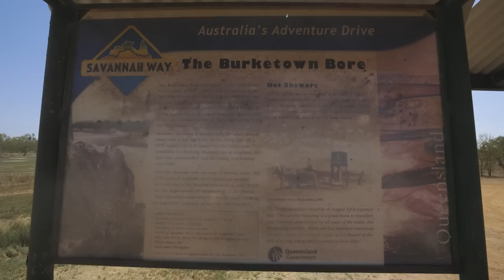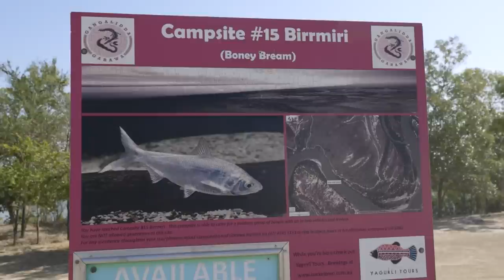GULF OF CARPENTARIA - We camp on a croc infested river & we catch lots of fish!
We start of this week on a fishing charter out of Karumba for Ryan's surprise birthday present where we catch some good fish!

We then head to Normanton to checkout the Purple Pub & have a beer - should we change our name to Wandering Pub Crawl?? After the Purple Pub we grill some fresh fish for dinner.

We then hit the Great Top Road frim Normaton to Burketown which is mainly corrugated dirt road & Em has a good drive with the caravan on for a while before stopping for a snack break!

On our way to Burketoen we checkout Leichardt Falls which is a camping area & it was a little gnarly to get into but we did make it in, with the caravan on.

We saw the thermal springs on our way into Burketown were pretty cool (or should i say, HOT!!).

We camped on the Albert River (croc central!) in Burketown for the night & attempted to cook on the fire but ended finishing off shallow frying some fresh fish on the pull out kitchen in the van.

The next morning Ryan wanted to go for a fish but the wind had other ideas!

WE hope you guys liked this one!

Join us tonight as we do a full, in depth rig rundown of our 2018 19'6 fully off road Highline Matrix caravan. We take you through all of the indoor & outdoor standard stuff as well as specialised features to our caravan.

We also let you know what broke on the Savannah Way corrugations!!

Plus, we explain a few things that we would change on the caravan & why we would change them! Some might surprise you!

Cheers!